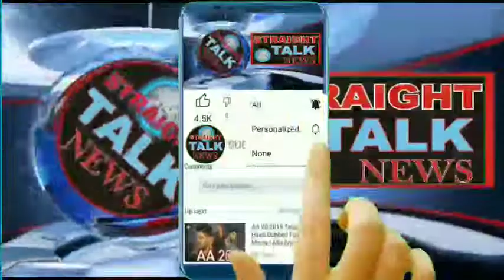Sunil Dimple is sad due to the fight of @ "Insan V/S Shetaan" has turned into "Azaan V/S Hanuman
*Sunil Dimple is sad due to the fight of @ "Insan V/S Shetaan" has turned into "Azaan V/S Hanuman" communal tension. Dimple  appeals PM Modi & HM Amit shaha to Guide the country to come out blood bath. Demands their statements & NIA Investigation of the incidents*